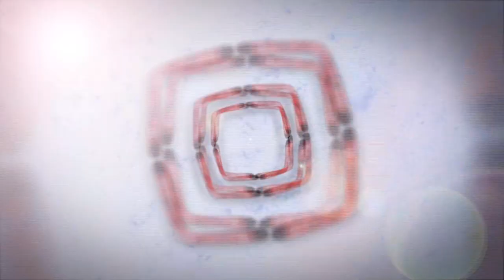Diretando Diretamente com o Diretor - EMVB - Emerson Martins Video Blog 2012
O Emerson nem é tão mequetréfe assim...
Apesar de tudo, têm excelentes contatos e grande amigos.
Prova disso é essa entrevista com o famoso diretor teatral Alexandre Biondi, responsável por algumas produções de grande sucesso no cenário cultural nacional.

Namastê Bitch!